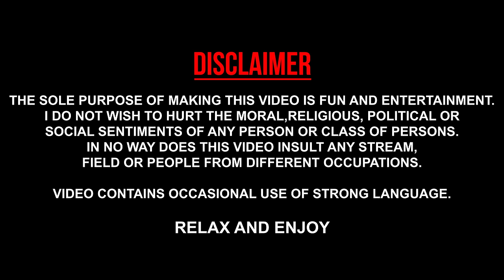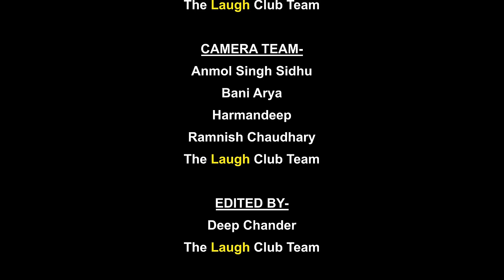Himachal - Stand Up Comedy Ft. Vinay Bhatia .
Hi Guys this is Fourth Stand up Video which was the set of my show Truth No Dare .I hope you will like this & If you do ,Subscribeto the channel and Like the video .
Also you can see me Live in shows , all show updates will be available on my Instagram. Do follow me there.

MUSIC CREDITS
Yaariyan The Nati Beats Nonstop 2018 By Raju Burgiyan